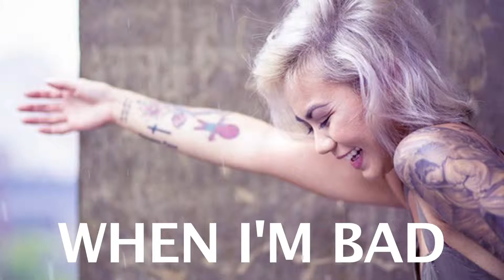PRINCE LESTAT When I'm Bad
Music arranged and produced by Brock Fricker - Brock Sound Productions. (Toronto)